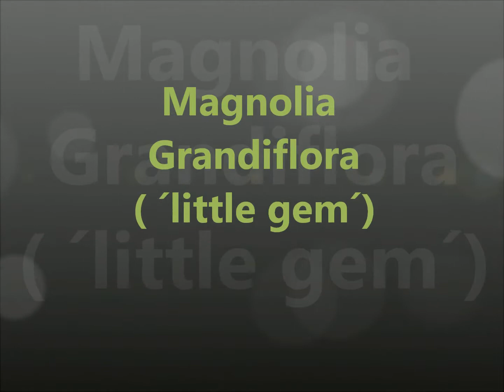vivero los encinos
PRODUCTORES DE ARBOLES Y PALMAS LOS ENCINOS